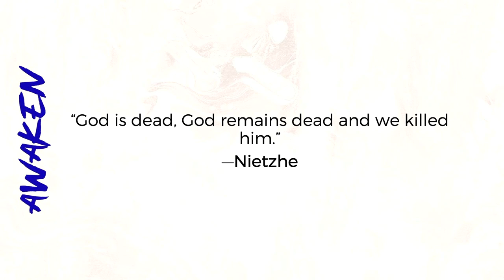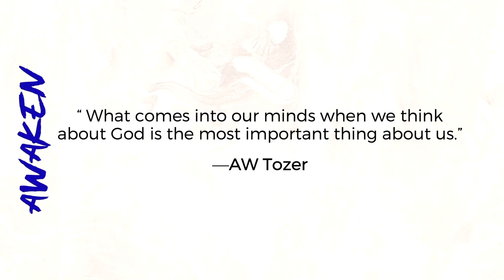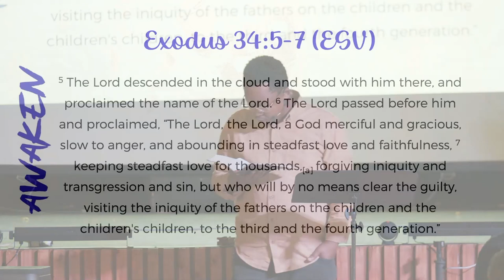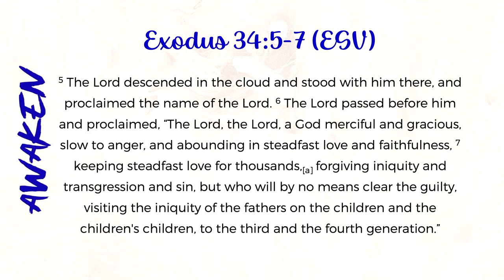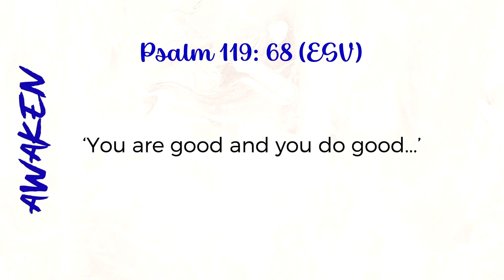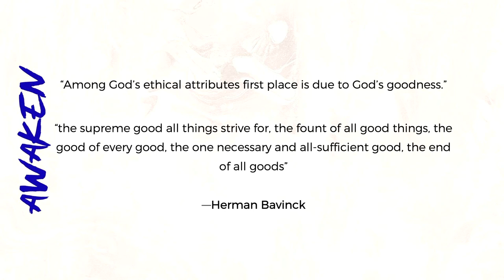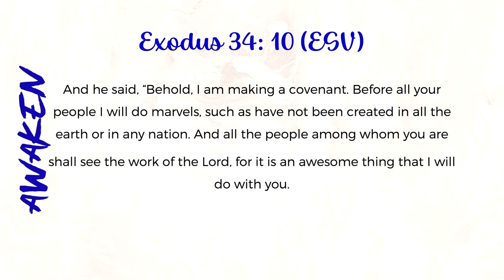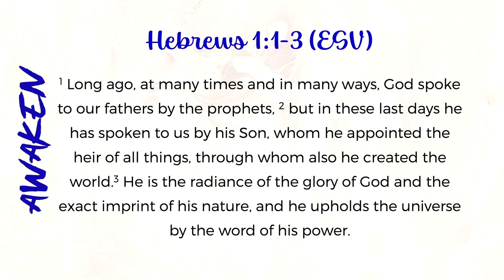Awaken to the Goodness and Faithfulness of God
Sihle Xulu

To see the wonder of God and His transcultural Church.